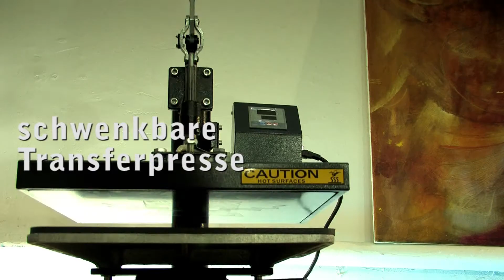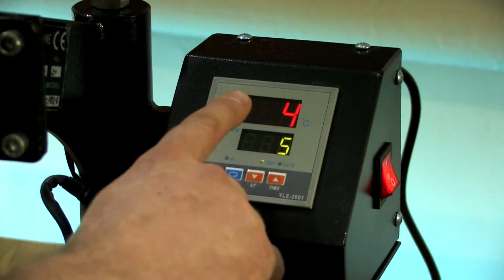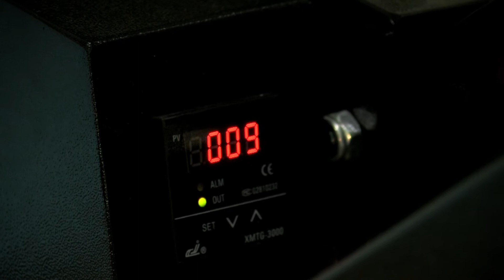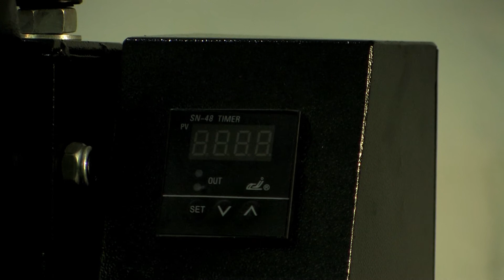Klapppresse 38 HD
produziertes Imagevideo für die Firma Qubeat GmbH.
Kamera, Licht, Ton, Schnitt